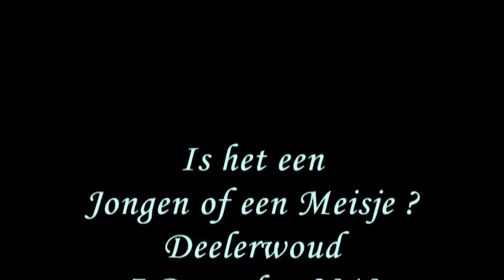Is het een Jongen of een Meisje.avi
Het hout wordt opgeladen en met grote vrachtwagens afgevoerd  in het Deelerwoud .
De Herten lieten zich in dat gebied dan ook niet zien .
Dus moesten we een flink stuk wandelen voordat we weer in een rustiger gedeelte van het woud waren . En ja hoor!  Er was weer genoeg te zien .
Wij zijn het er nog niet over eens of het zwarte rund nu een koe of een stier is ?
We kunnen er geen zak van zien ! Wie weet het ?  In het laatste fragment zien we het kreupele Damhert weer met een mooier gewei !  Hij is niet zo snel , maar wel heel mooi !